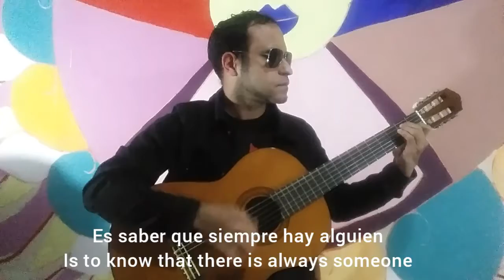Recibir tus mensajes/ to receive your messages